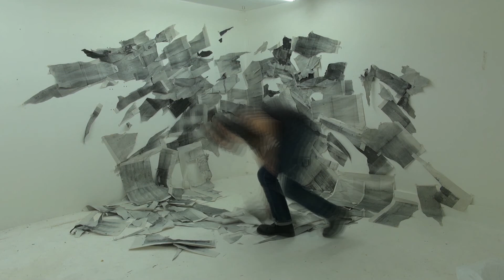Reverse Newsprint Nest , secound edit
Video Research and Experimentation for work at Falmouth University.